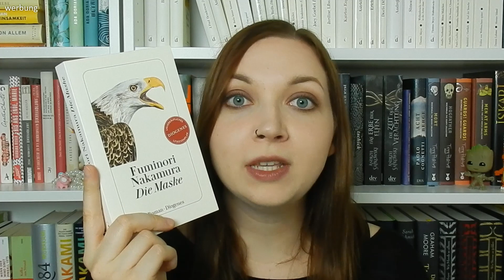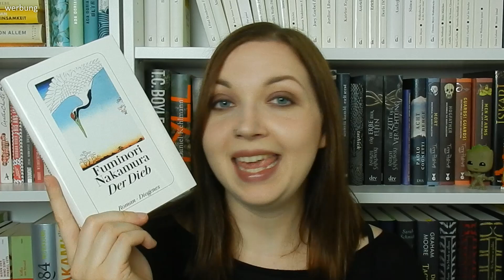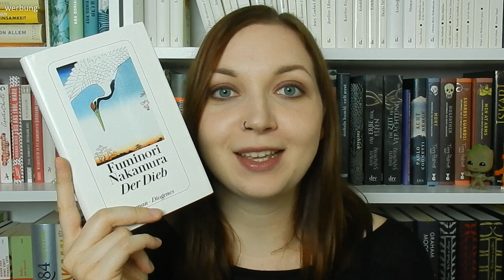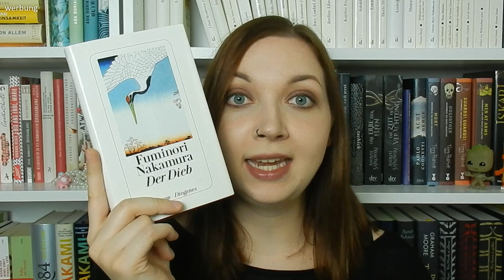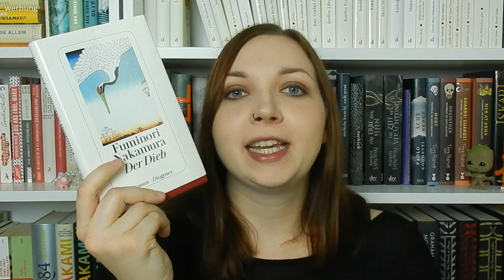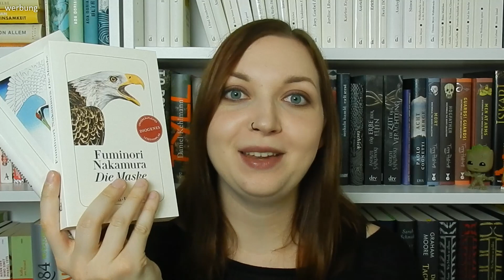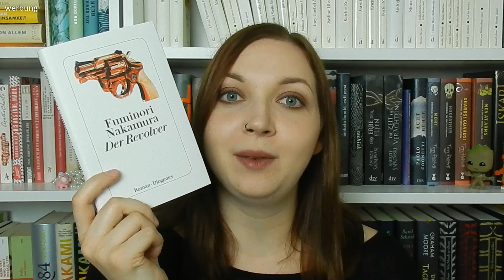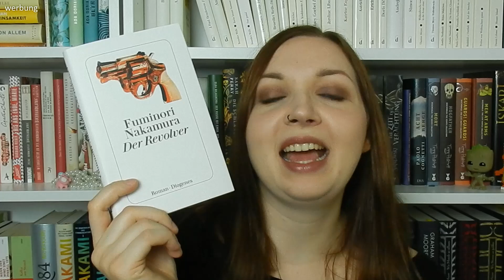Let's talk about... Fuminori Nakamura! | Der Revolver, Die Maske, Der Dieb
Werbung (Rezensionsexemplare) // Heute stelle ich euch nicht nur das neueste Buch eines Autoren vor, sondern alle Bücher, die von ihm ins Deutsche übersetzt wurden, auf einen Streich. Es soll um Fuminori Nakamura gehen, dessen Bücher mich absolut überzeugt haben - falls ihr ihn noch nicht kennt, bekommt ihr in diesem Video also eine dringende Empfehlung und drei Rezensionen obendrein. Herzstück ist die neueste Übersetzung, "Der Revolver", welche diesen Herbst erschien.

Zeitmarken:
2:10 Die Maske*
4:24 Der Dieb
8:40 Der Revolver*

Weitere Informationen zu "Der Revolver"*:
Der Revolver*
von Fuminori Nakamura
aus dem Japanischen von Thomas Eggenberg
Diogenes
September 2019
192 Seiten , Hardcover
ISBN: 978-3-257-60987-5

*"Die Maske" und "Der Revolver" wurden mir als Rezensionsexemplar vom Verlag zur Verfügung gestellt.